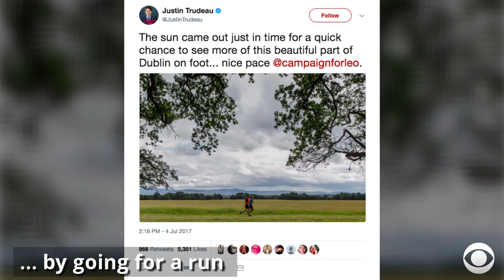Canadian PM and Irish Taoiseach share budding "bromance"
Canadian Prime Minister Justin Trudeau and Irish Taoiseach Leo Varadkar have bonded over a shared love: Novelty socks. Varadkar revealed his Canadian-themed footwear during Trudeau's visit to Dublin.